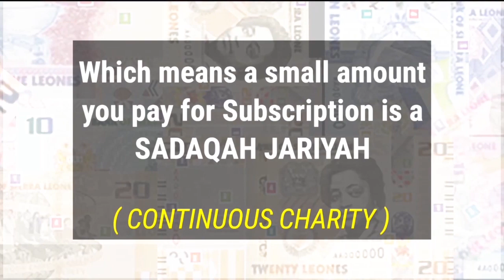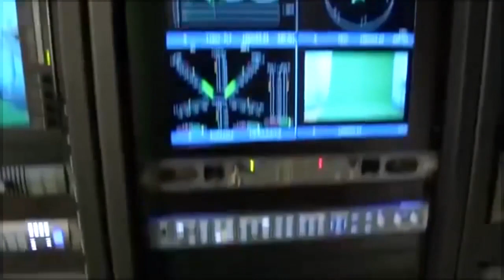The Types Of Black Magic & its Harm on Mankind